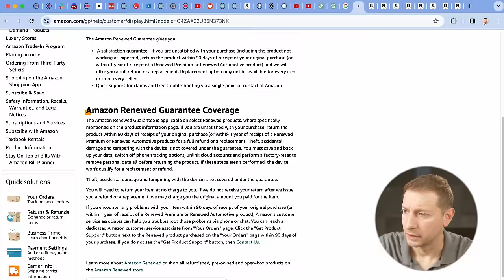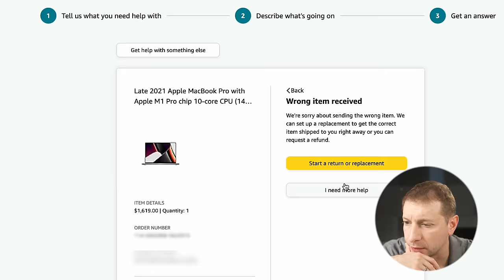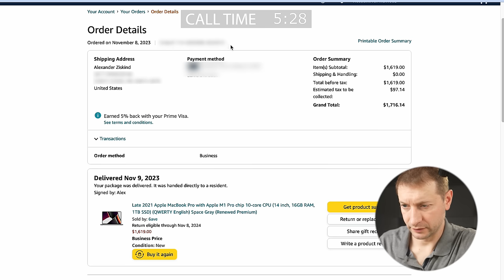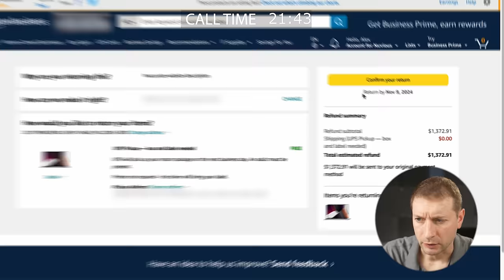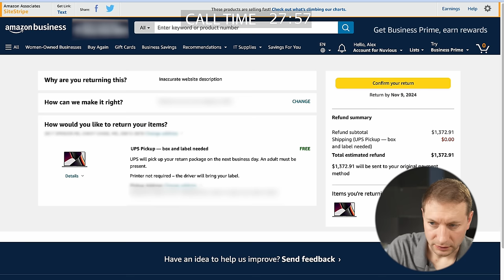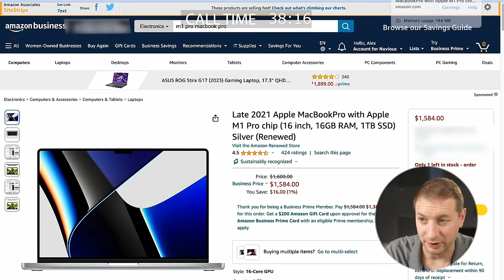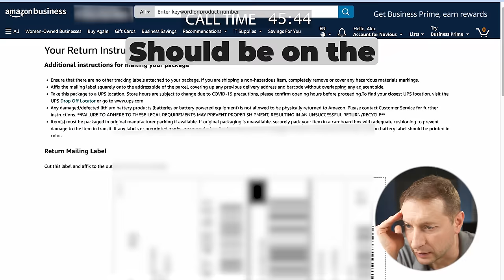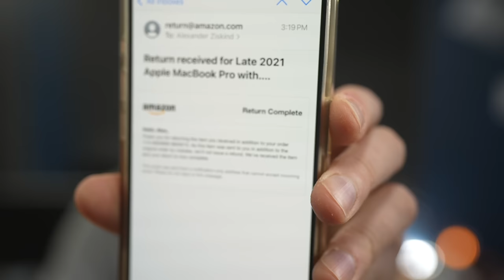Amazon MacBook Refund Scam EXPOSED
The same machine is now MUCH cheaper than what I paid and Amazon tried to rip me off: 👀

👀 M3 MacBook Pro SALE
⚡M3 MacBook Air
👀 M2 MacBook Air Deal

👀 My favorite external drive (dependable)
👀 Thunderbolt 4 dock

⚡ *Other gear I use:*